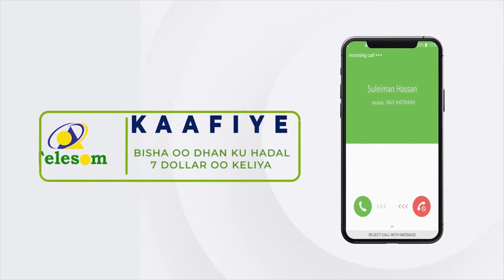Gudida gurmadka Abaaraha JSL oo kulan la yeeshay wefti kasocday Beesha Caalamka.